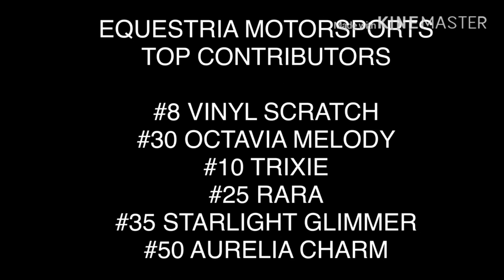Forza 2019 Champions: EQUESTRIA MOTORSPORTS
Queen “We are the Champions” feat. Paul Rodgers

Congratulations to Equestria Motorsports and the top contributors of the team for leading the team to their 2019 title